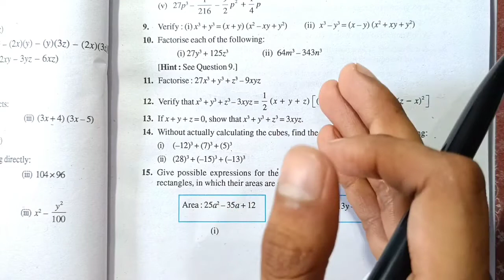Ncert Class 9 Maths Exercise 2.5 | Question number 13 | Chapter 2 Polynomials | Md Sir Class 9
About :
In this video I have taught Ncert's Class 9 Maths Chapter 2 Polynomials Exercise 2.5 Question Number 13 in Hindi